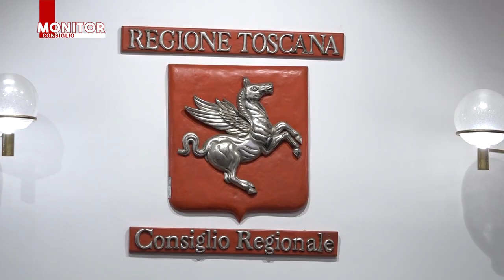NOITV | Monitor Consiglio | Puntata 327